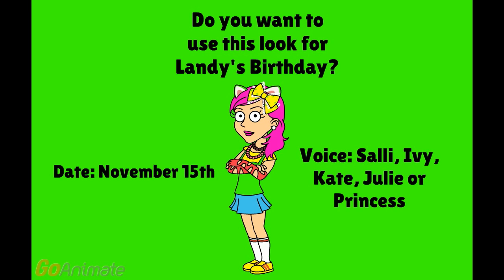Avatar Request for VocaliodHater666